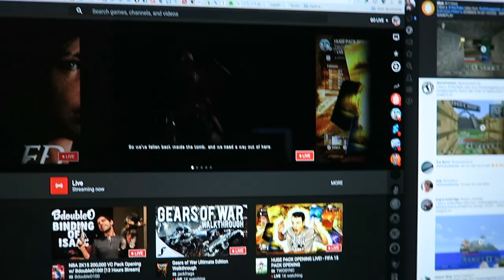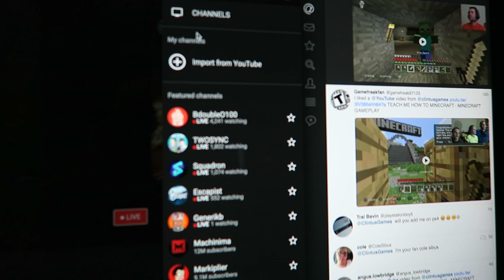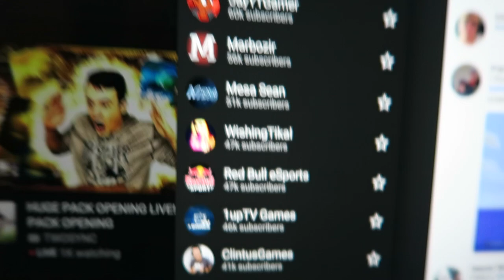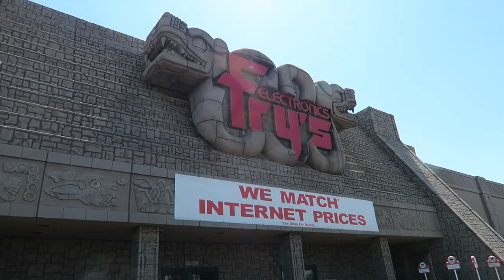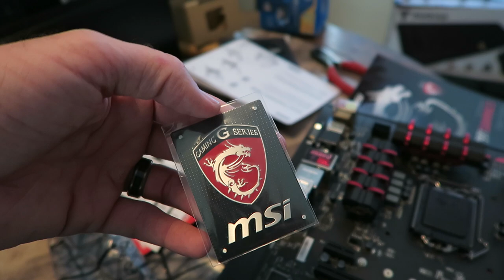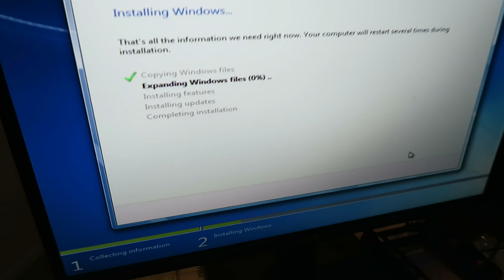BUILDING A NEW GAMING PC! (8.26.15 - Day 1243) | Clintus.tv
Antec Nineteen Hundred Full Tower
Intel Core i7-4 3.6Ghz
MSI Z97 Gaming 5 Motherboard
Asus GeForce GTX970 4GB
Corsair Hydro H100i 240mm radiator
Western Digital 2TB Black HardDrive
Corsair RM850 Power Supply
Patriot Viper 16GB DDR3
Gamdias Keyboard/Mouse
Windows 7